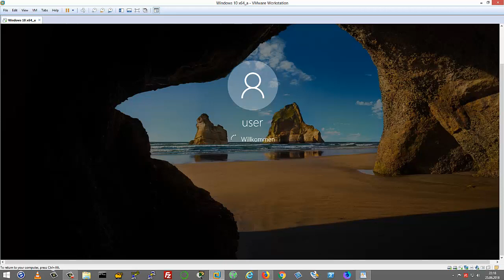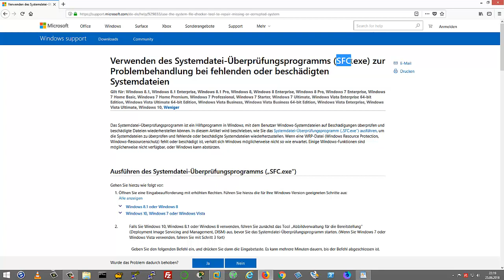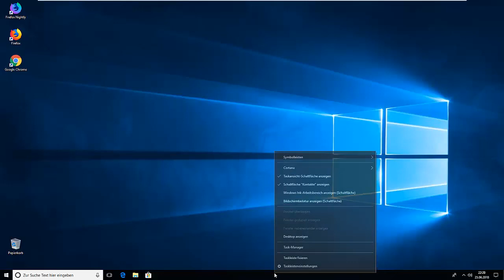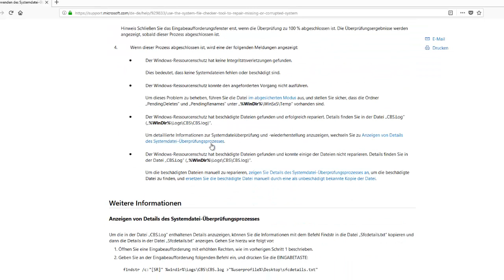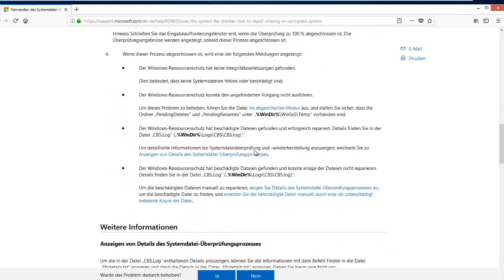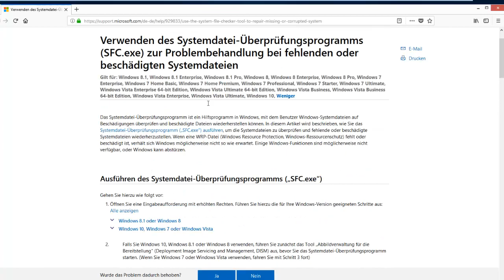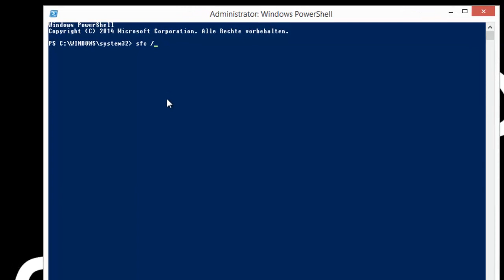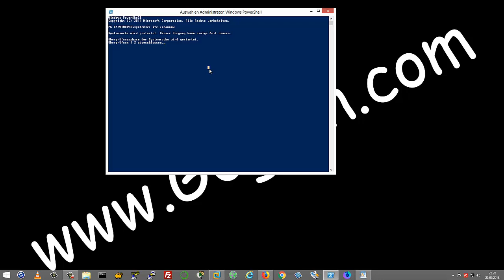Problembehandlung bei fehlenden o. beschädigten Systemdateien. SFC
SFC (System File Checker)
Verwenden des Systemdatei-Überprüfungsprogramms (SFC.exe) zur Problembehandlung bei fehlenden oder beschädigten Systemdateien

Recovery und Repair CD Für Windows 7 - Windows 8 - Windows 10 32 & 64 Bit Version - Dattenrettung und Reparatur CD - NOTFALL CD für Windows und Linux:
(Bei Amazon /Partner-link )